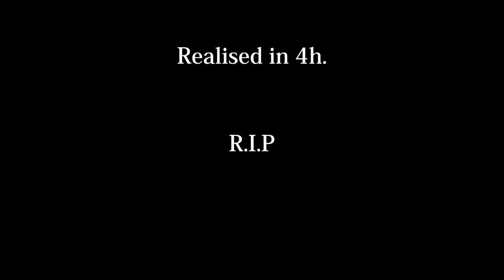Paul Walker - Painting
Hi! I'm beginning to draw so my techniques aren't perfect but if you have advices, I will listen to you!